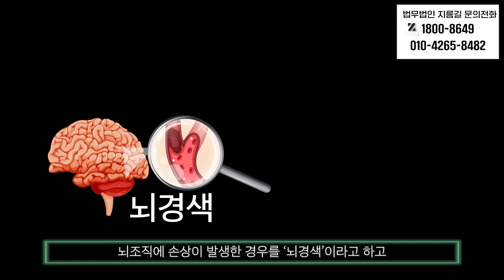대한민국 3대질환 중 뇌졸중 진단비 보험보상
[지름길 법무법인]